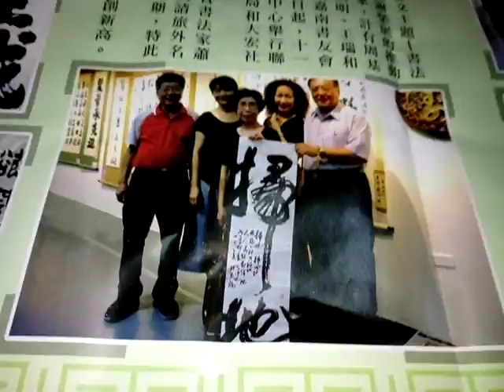VID_20180828_200033新營大宏卷報_書法欣賞.3gp